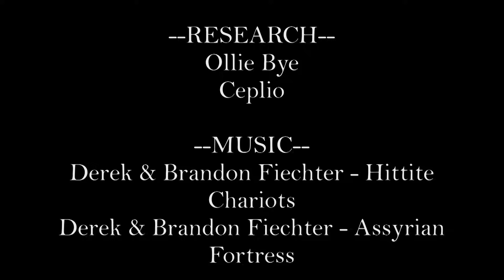The Ancient Middle East: Every Year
This video shows the history of the Middle East from the rise of the city-states in 2500 BCE to the fall of Egypt to Persia in 525 BCE. This covers such events as the conquests of Sargon of Akkad, Ur-Namu of Ur, and Hamurabi of Babylon, as well as the various Assyrian and Egyptian kingdoms, and other great powers, including the Hittites, Hurrian-Mitanni, and Israel.

1. Isin city-state
2. Borsippa city-state
3. Dilbat city-state
4. Nippur city-state
5. Larsa city-state
6. Nina-Urukag
7. Akkad city-state
8. Naftali
9. Zebulun
10. Isaschar
11. Ephraim/Benjamin
12. Bit-Gabbari
13. Bit Adini
14. Carcemish
15. Gurgum
16. Kummukhi
17. Harran
18. Bit-Adini
19. Nisbis

Thanks to:
TeeMee for helping speed up the animation process with "Number Animationer"
Ceplio for the idea, and some research